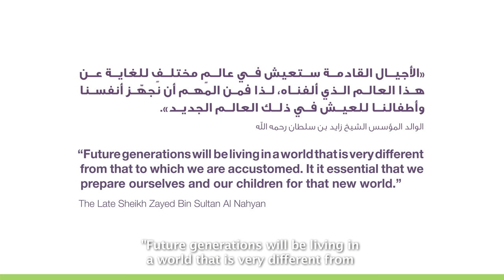Iftah Ya Simsim Launch Event in Abu Dhabi - Noura Al Kaabi's Speech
في احتفالية الإطلاق الرسمي للموسم الجديد من "افتح يا سمسم"، ألقت رئيسنا التنفيذي نورة الكعبي كلمة عن أهمية عودة البرنامج للشاشات العربية بعد إنتاجه في منطقتنا الإعلامية في أبوظبي، وأكدت أنه في ظل استضافة twofour54 لأكثر من 350 شركة إعلامية وحوالي 400 موظفًا مستقلًا، فإن تركيزها على صناعة المحتوى من أهم مميزاتها كمنطقة إعلامية، وقد جاء "افتح يا سمسم" ليجسّد  التزام twofour54 بصناعة المحتوى العربي بأيدي عربيّة.

After almost 30 years of absence, Iftah Ya Simim celebrated its much anticipated return to MENA’s TV screens this week at a special event held in Abu Dhabi. Speaking at the event, twofour54 Chairwoman Noura Al Kaabi highlighted the show as a major milestone for twofour54, its partners and Abu Dhabi’s media ecosystem, being a direct result of twofour54’s focuses on developing content by Arabs for Arabs. Al Kaabi pointed out that with 350 media companies and 400 freelancers now based at the Abu Dhabi media zone, twofour54’s content development focus continues to set it apart from other media hubs – with Iftah Ya Simism a perfect example.